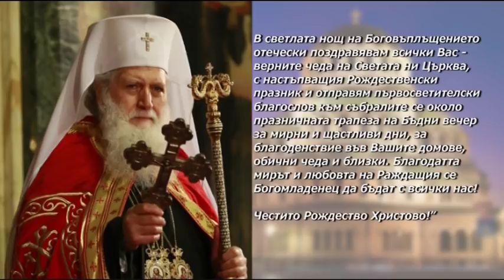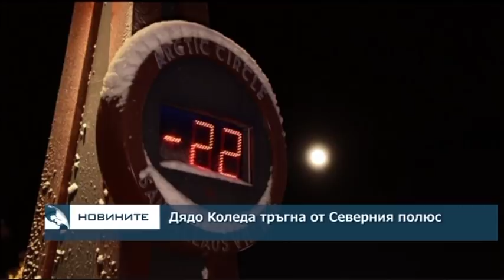Централна обедна емисия новини – 13.00ч. 24.12.2018